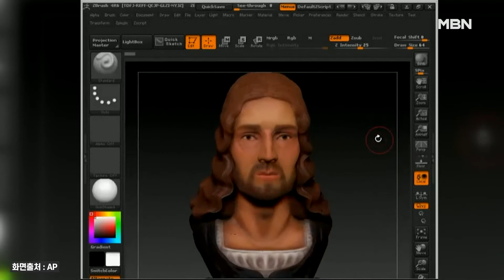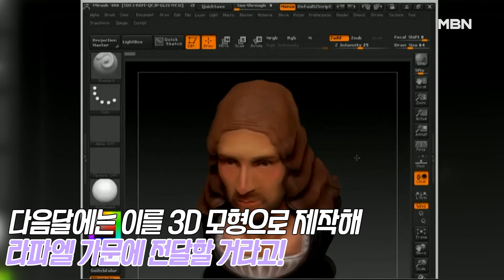[짤이몽땅] 500년 전 죽은 '라파엘' 모습 재현 성공???!!!!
이탈리아 르네상스 시대 화가 라파엘의 얼굴입니다.
로마 판테온에는 여러 개의 시신 중 유일하게 잘 보존된 시신 한 구가 있는데, 라파엘의 것으로 추정하고 있었습니다.
이번에 한 이탈리아 대학연구팀이 라파엘의 것임을 확인했는데요.
바로  3D 안면 재건 기술을 통해섭니다.